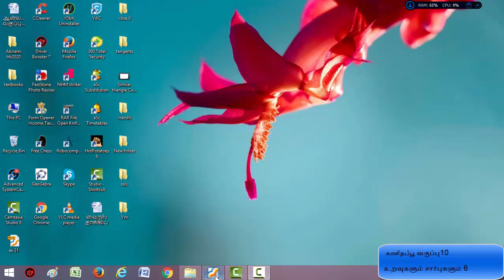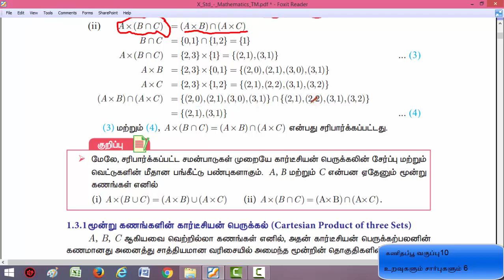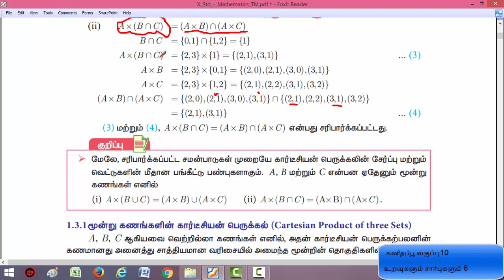Class10 கணிதம் உறவுகளும் சார்புகளும் 6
கணிதப்பூ 6 எ.கா.1.3